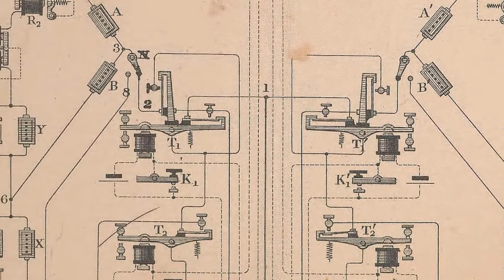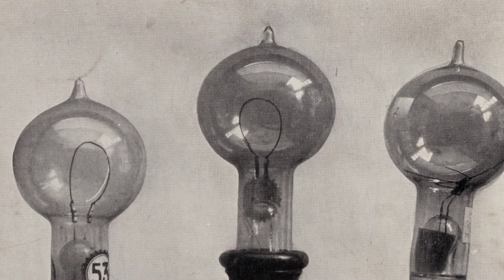Thomas Edison Biography | Daily Bellringer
Thomas Edison Biography: Thomas Edison was an American inventor who throughout his career contributed to the invention of countless items. From light bulbs, sound recordings, and motion pictures, to even automobile tires, Edison's life, and achievements impacted all Americans. Questions below:

1. What happened to Edison when he was 12 years old?
2. What is a patent?
3. TRUE OR FALSE: Thomas Edison invented the light bulb.
4. How old was Edison when he died?
5. What do you think was Edison's greatest invention and why?